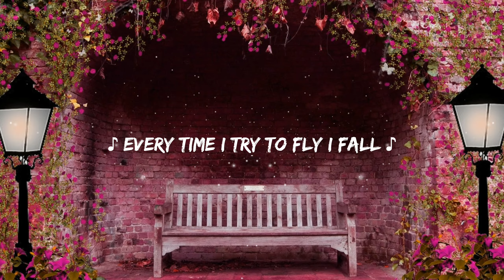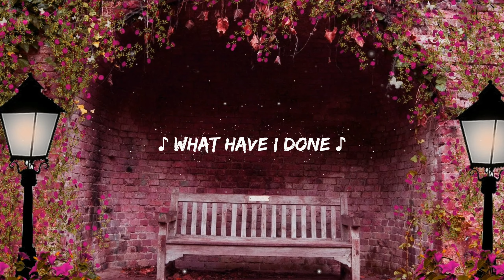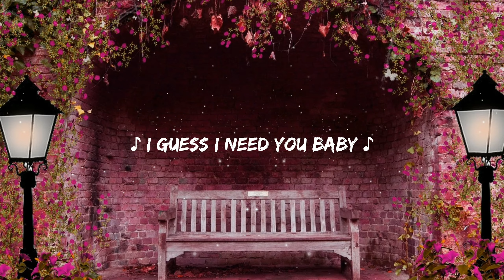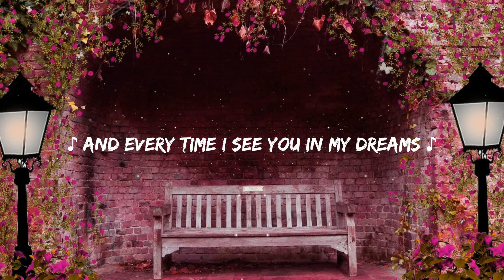Britney Spears - Everytime (Lyrics)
Lyrics:
Notice me
Strangers when
Without my wings
It's haunting me
I guess I need you, baby
I make-believe
That you are here
It's the only way
I see clear
What have I done?
You seem to move uneasy